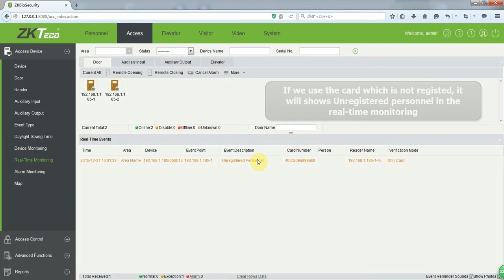Issuing Card in Real-Time Monitoring